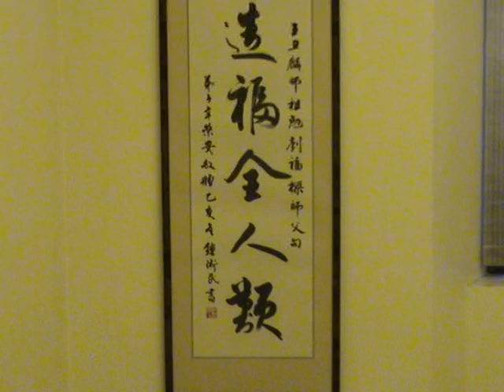Wing Chun pole, knife and dummy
Master Lau demonstrates Wing Chun pole, knife and dummy.